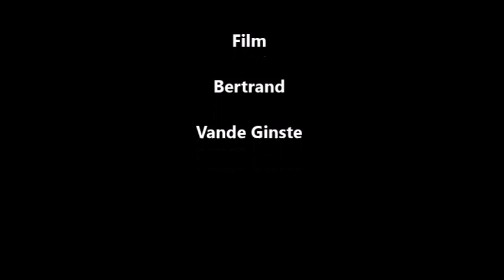Avalon folkgroep - Ierse folkmuziek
De jongerengroep bestaat uit Janne Verhelle, Silke Theunynck, Manjana Louwage, Hannes Villez, Robbe Deschrevel en Kobe Vandamme. Zij spelen vooral covers van Ierse folkmuziek maar ook eigen nummers.